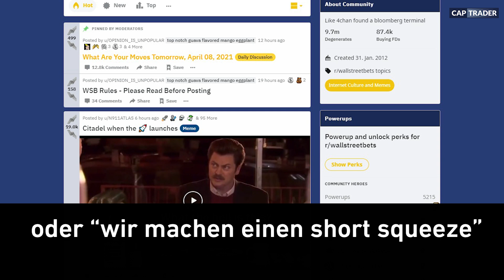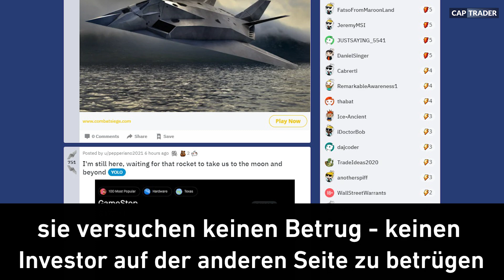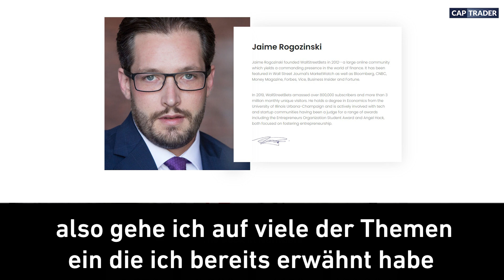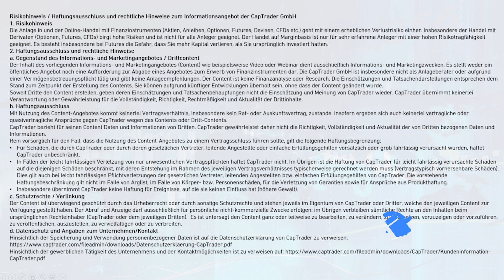Wallstreetbets Gründer im Interview - Jaime Rogozinski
Wallstreetbets ist seit GameStop, AMC und dem Silversqueeze jedem ein Begriff und das reddit Forum sorgt für Furore an den Aktienmärkten sowie bei Hedgefonds wie Citadel. Der Gründer von Wallstreetbets, Jaime Rogozinski, spricht über Meme Investoren, dem Spekulieren mit Optionen, Börse als Casino und viele weitere Themen.

Inhalte des Videos sind u.a.:
00:00:00​​​​ Begrüßung
00:01:17 Unterschied zwischen Wallstreetbets und anderen Aktienforen
00:02:45​​​ Beispiele von Erfolg und Misserfolg bei den Usern
00:03:22​​​​ Gamer und das Investieren
00:05:41​​​​ Meme Investor - eine neue Art des Investors
00:07:46​​ Das Ergebnis selbst beeinflussen
00:08:25​​ Manipulation der Marktes oder normales Investieren ?
00:10:11 Totale Transparenz
00:11:05 Investieren wie Wallstreetbetsuser und nicht wie Boomer
00:12:13 Fehlendes Vertrauen in die Wallstreet
00:13:30 Max Keisers Dystopie oder Investieren / Wetten ?
00:15:00 Börse als Casino
00:16:39 Spekulation als Freizeitaktivität - Optionen statt Kinokarte
00:17:16 Ist die Wallstreet sauer auf die neuen Meme Trader ?
00:19:45 Macht die Wallstreet selbst mit bei Wallstreetbets ?
00:21:06 Die Politik und Wallstreetbets
00:25:09 Preisfindung beim Silber physisch statt mit Papiersilber ?
00:27:22 Was hat Jamie von Wallstreetbets gelernt ?
00:29:39 Die Ehefrau als besserer Trader
00:31:23 Gibt es bekannte Trader mit der neuen Wallstreetbetsphilosophie ?
00:32:10 Lieblingsgeschichte von Jamie zu Wallstreetbets
00:36:55 Buch von Jamie über Wallstreetbets
00:38:08 Eigene Memes von Jamie